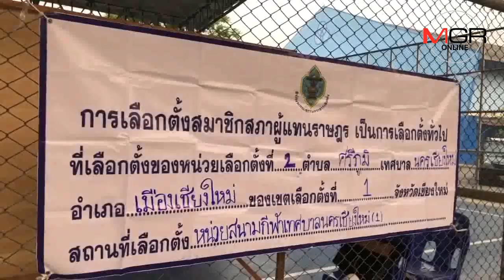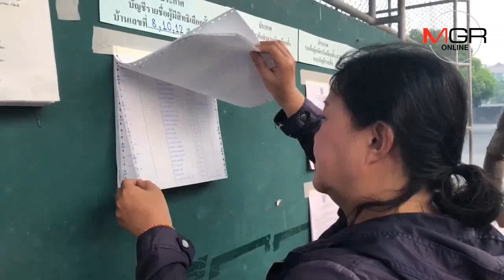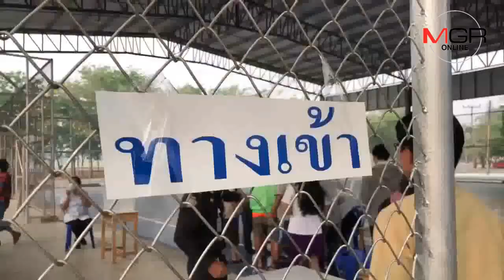ไม่หวั่น! คนเชียงใหม่ฝ่าหมอกควันฝุ่นพิษใช้สิทธิเลือกตั้ง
24/03/2019  ไม่หวั่น! คนเชียงใหม่ฝ่าหมอกควันฝุ่นพิษใช้สิทธิเลือกตั้ง
ศูนย์ข่าวเชียงใหม่ - มลพิษอากาศเชียงใหม่ยังสาหัส ประชาชนต้องสวมใส่หน้ากากฝ่าหมอกควันหนาและค่าฝุ่น PM 2.5 ที่สูงเกินค่ามาตรฐานหลายเท่าตัวจนอยู่ในระดับที่ส่งผลกระทบต่อสุขภาพไปลงคะแนนเสียงเลือกตั้ง ส.ส.